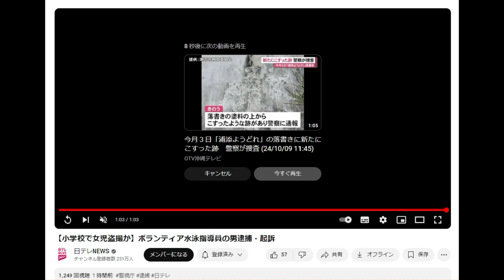【何やってんだよNEWS】小学校で女児盗撮：ボランティア水泳指導員の男逮捕・起訴「関係者は犯人を隠蔽」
【小学校で女児盗撮か】ボランティア水泳指導員の男逮捕・起訴

「件名：速稼塾（あなたのお名前）」